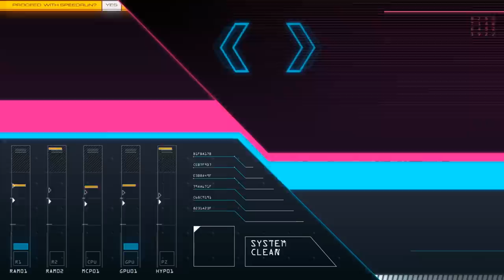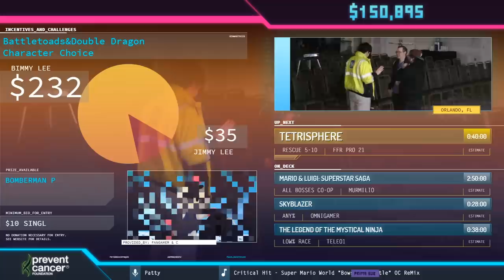Razor Freestyle Scooter by tapioca in 10:52 - AGDQ2020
Runner introduction starts at 0:03
Run starts at 0:34
Couch commentary is provided by Muk1000, Yimmo and Yarts
Patty is host